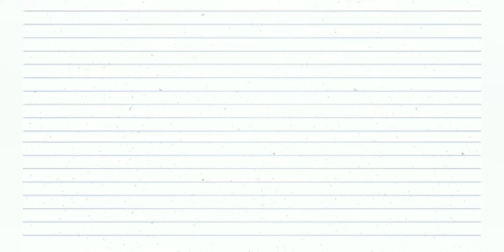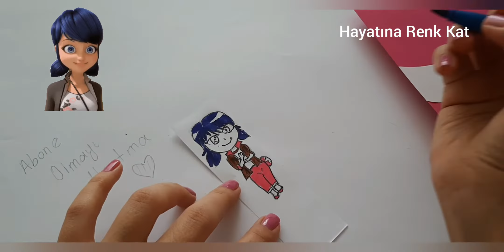Mucizevi New York Kalemlik Yapımı 🐞🎈Çok Kolay Kağıttan Kalemlik🎈🥰DIY❤Okula Dönüş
Kalemlik Yapımı
Kalem Kutu Yapımı
Kalemlik nasıl yapılır
Kalem Kutu nasıl yapılır
Mucizevi New York Kalem Kutu
Mucizevi New York Kalem Kutu Yapımı
Mucizevi Uğurböceği Kalem Kutu
Okula Dönüş
Okula Dönüş diy
Diy videoları
Okul diy
Origami kalem kutu
Origami kalemlik
Kutu Yapımı
Kutu nasıl yapılır

(tek "k"  ile)